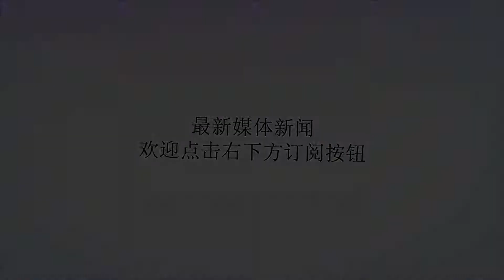利物浦队长：英超欧冠没有取舍 双线争冠都想拿下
谢谢！亨德森称利物浦没有在英超欧冠中进行取舍利物浦正在英超榜首的位置上同曼城展开激烈的角逐，一些评论认为，在本赛季剩余的赛程当中，阵中缺乏争冠经验将会对球队造成影响。队长亨德森在被问及外界对于夺冠的期望时表示：“在利物浦效力，你不能、也不应该自由散漫。这里没有人想当失败者或是局外人，我们队所有人都想被寄予厚望，因为这意味着你的表现处于最高水平。”本赛季欧冠，红军也已进入了残酷的淘汰赛阶段，谈到双线争冠亨德森表示：“这个赛季外界一直在讨论我们是否应该在双线作战当中有所取舍，有一个地方并没出现过类似的讨论，那就是梅尔伍德(利物浦训练基地)，不需要做取舍，所以我们没有。”“每一场比赛我们的态度都必须是拿下比赛，就这么简单。如果你开始觉得我们很快就能赢下这个、赢下那个，那么你将一无所获；”“如果你给自己一个借口，你会一无所获。我们不要找借口，永远都是这样。”足球坎特张修维刘奕鸣韦世豪何超里皮武磊亚洲杯孙兴慜国足男足拜仁切尔西热刺利物浦萨里梅西c罗国际米兰ac米兰英超中超意甲阿扎尔穆里尼奥圣日耳曼博格巴曼城皇马瓜迪奥拉巴萨桑切斯阿森纳埃梅里国安鲁能上港恒大